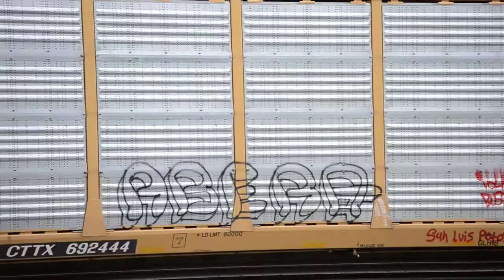Lake Erie Train Grafitti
Hi!  I hope you like the pretty girl pics!   Now that you are here, watch, Check out the Graffiti and Cargo!
Its all Trains and Graffiti on this channel!.
Do you like Graffiti?   These trains are full of sweet Art from all over the country.   Some tell a different story...
Ever wonder what the railroad system is moving through your state? Country?  My videos show you what trains are moving in cargo.
I Live In Sandusky Ohio, pretty close to Cedar Point Amusement park.
Just East of Here is Huron Ohio and it is the "Tit" furthest Southern tip of Lake Erie.
Its all word play...no harm done. HOT! Ohio Lake Erie nipples South tit, Trains, Locomotive boobs and their topless caboose Graffiti. I live right along 2 sets of Railroad tracks that travel East to West and hugs the North Coast line of Ohio along the Shore of Lake Erie. The trains are running practically non stop in both directions day and night. I am starting to notice a lot of unusual looking trains, cargo of military vehicles and shipping containers from all around the world. I decided to start making videos of the trains and their cargo to share with the rest of the world what goes past our neighborhoods 24/7 Please subscribe and help support my efforts to share this train world. And, please be a grown up. No Thumbs down because there are no girls!!! These are good train and graffiti vids.